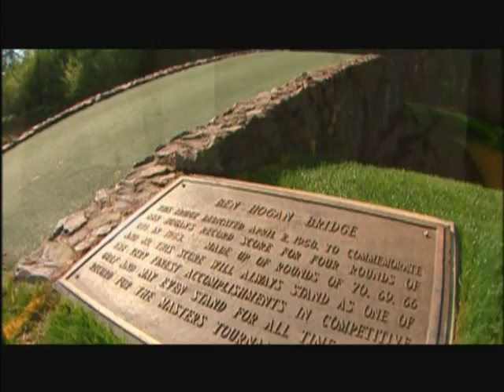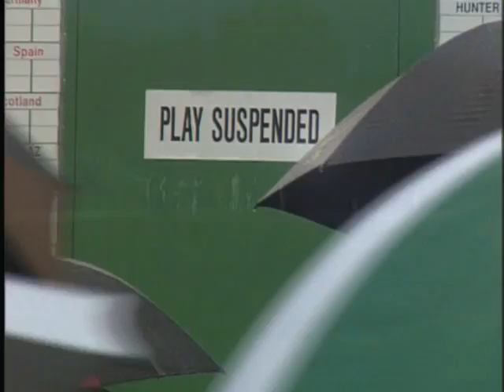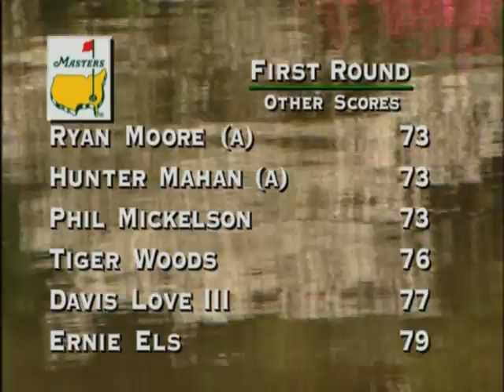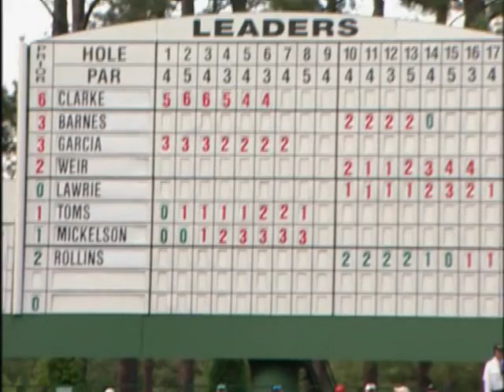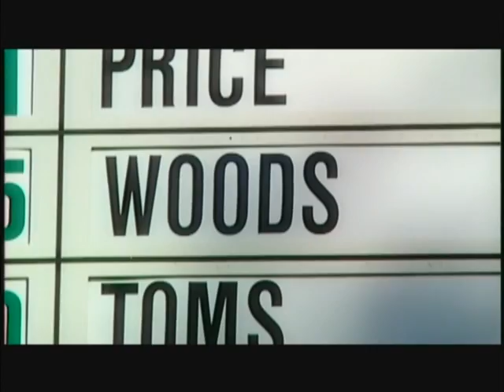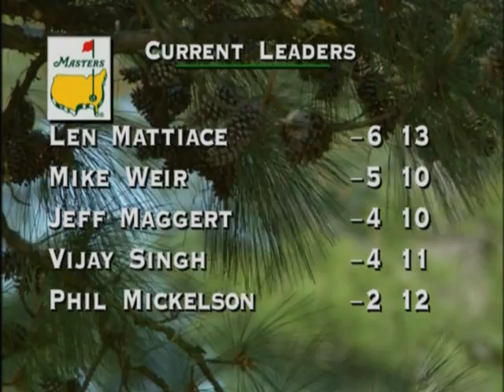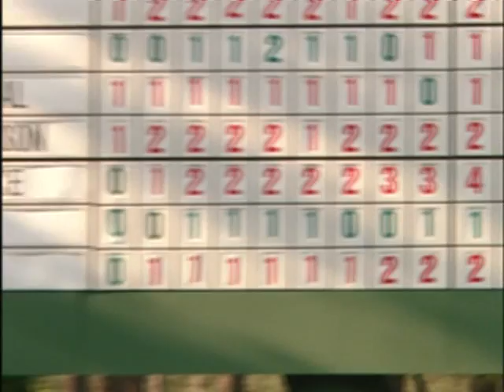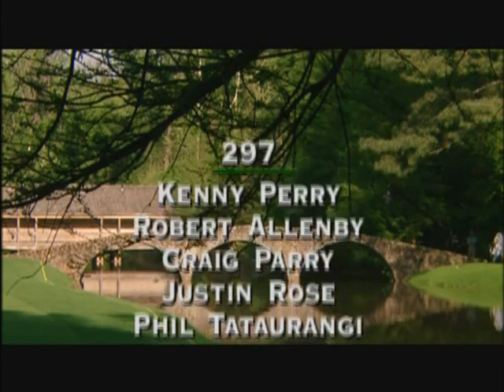2003 Masters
The 2003 Masters Tournament was the 67th Masters Tournament, held April 11–13 at Augusta National Golf Club in Augusta, Georgia. Mike Weir won his only major title in a one-hole playoff over Len Mattiace. He was the first Canadian to win a major, and also the first left-handed player to win the Masters.